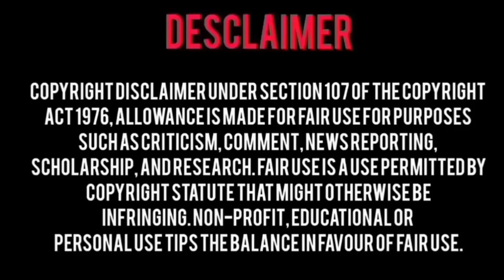House of stars Ep6(part2) Explained inहिन्दी"Stay with me please"//NewThaiblseries 🇹🇭